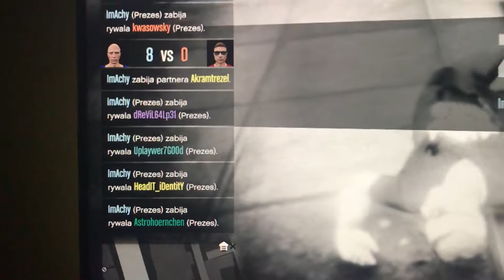GTA Online unplayable with cheaters/hackers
No comment necessary.
Recorded with phone because it was faster than install record software. ^^